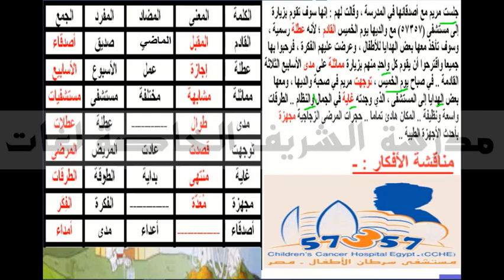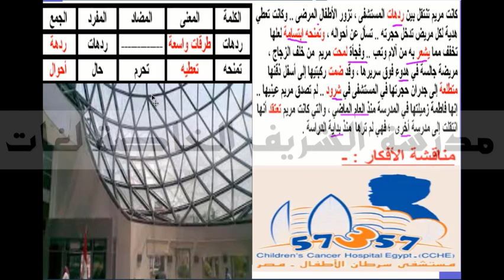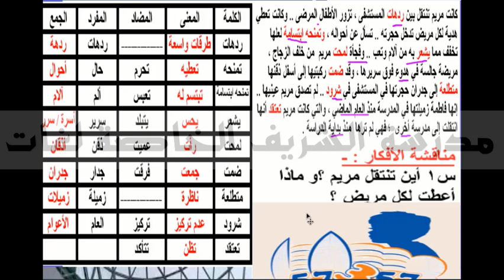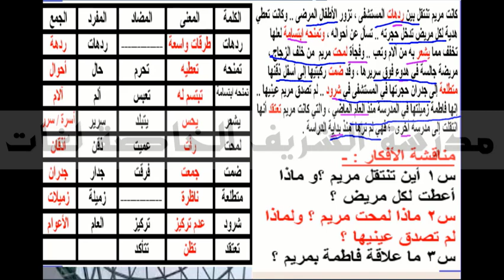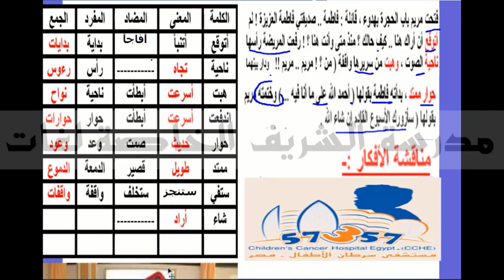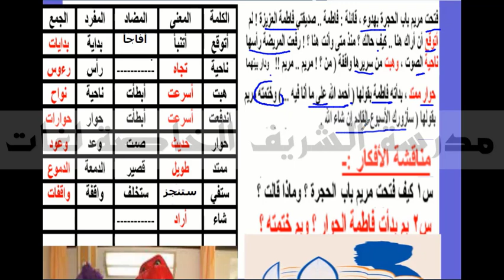Ar G6 T1 زيارة ومفاجأة 1 قراءة